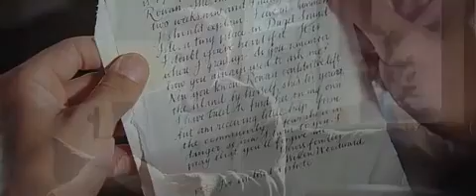Kult (2006) - zwiastun